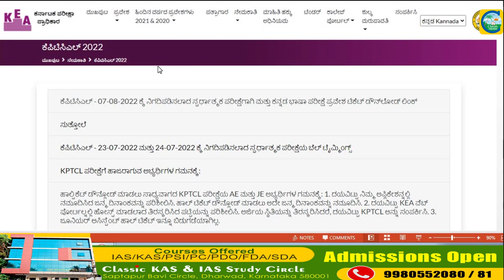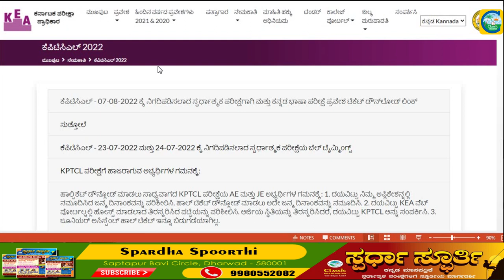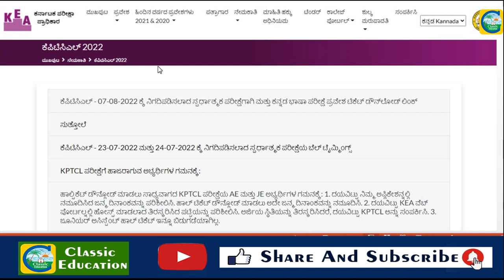KPTCL junior assistant admit card/ hall ticket announced 2022 in kannada |Classic Education